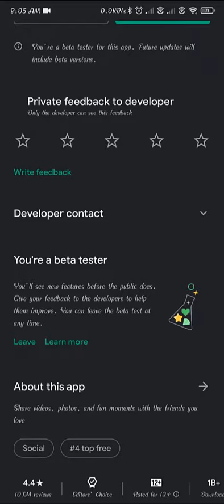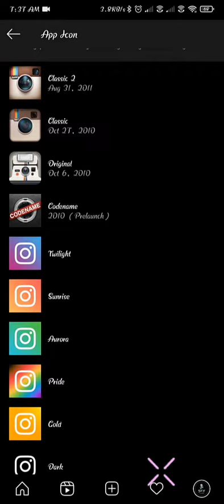Instagram icon change android working method Telugu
How To Change Instagram Icon iOS & Android | Instagram App Icon Change

how to change instagram icon Samsung, how to change instagram icon ios
how to change instagram icon color
how to change instagram story icon
how to change instagram highlight icons
how to change instagram icon and name
how to change Instagram icon on iPhone